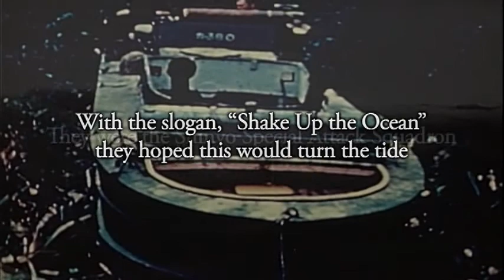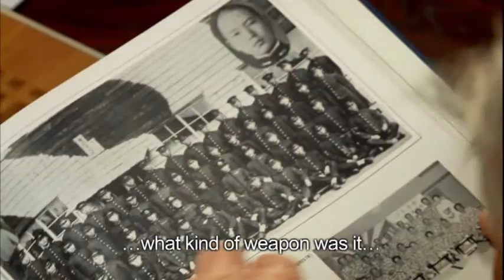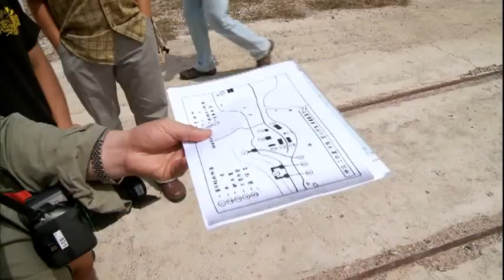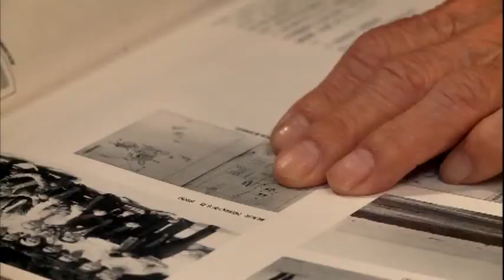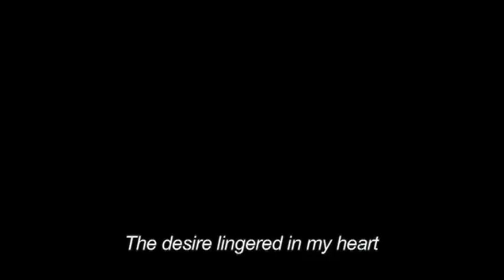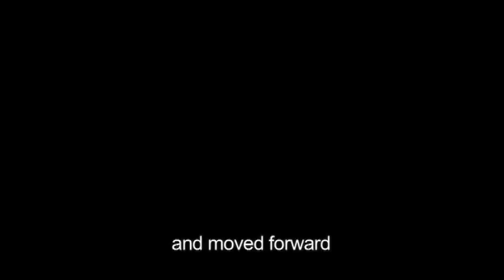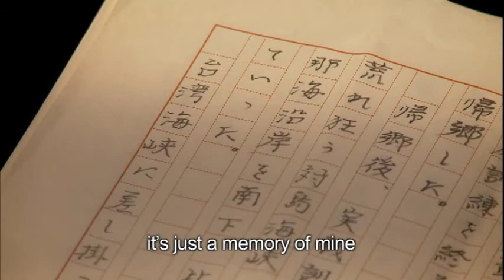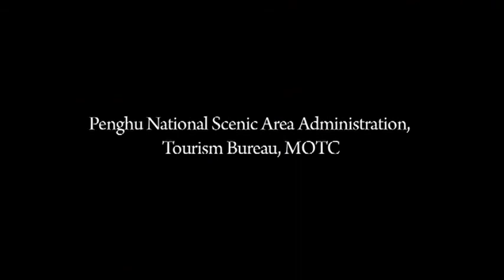Documentary on Penghu history：【島嶼烽煙-震洋特攻隊的歲月足跡】